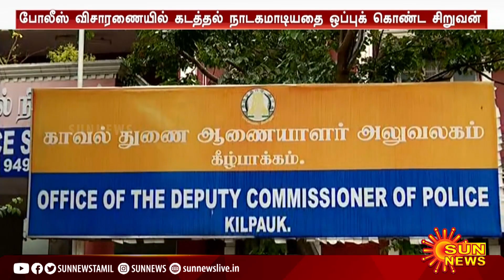தேர்வுக்கு பயந்து மாணவன் செய்த காரியம்; பெற்றோர் அதிர்ச்சி! | Kilpauk | Student | Exam | Sun News